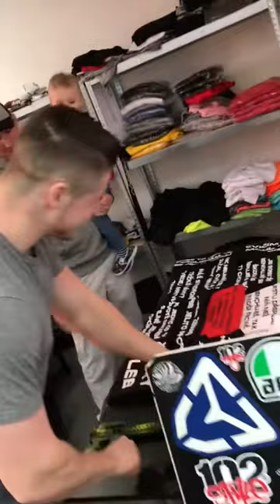102 STYLE MĚ OJEBALO!!! Aneb falešně přátelství..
Satirický pohled na dnešní falešná přátelství a pomluvy za zády! :D